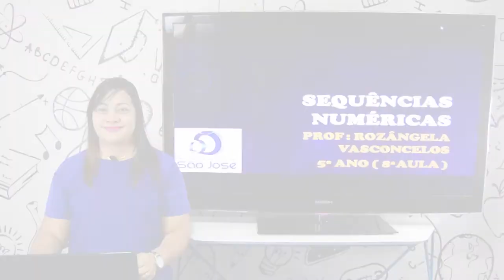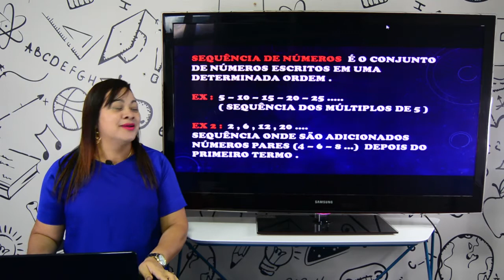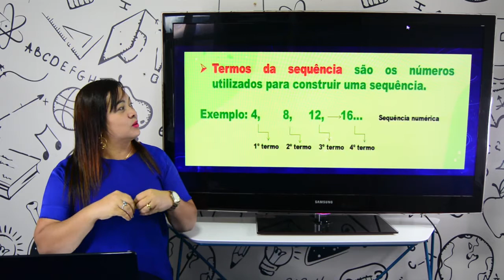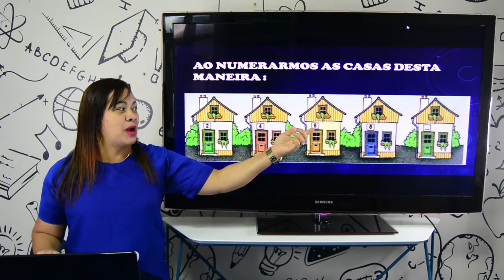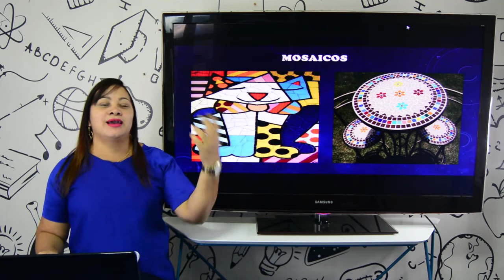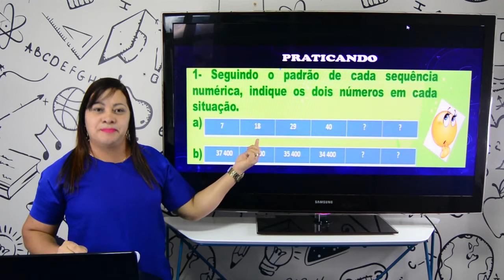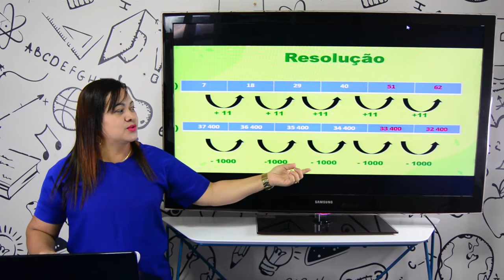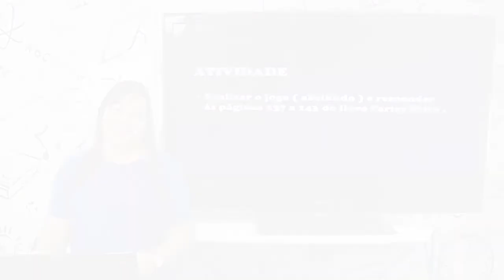Aula 5º ano - Matemática - 06.05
Professora Rozângela
Sequências numéricas